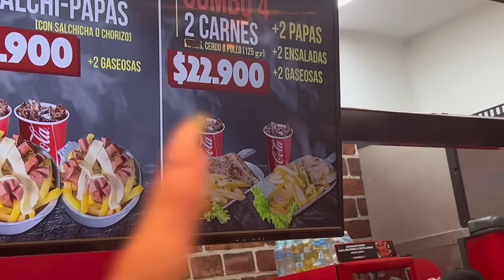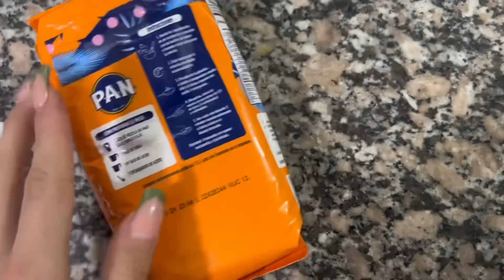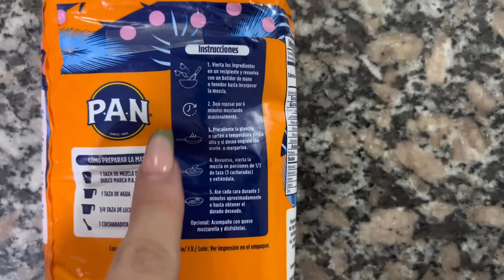LIMPIEZA Y ORGANIZACIÓN 🧼🧺+ TAG DEL SÚPER | MAMÁ JOVEN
Bebeeees! Bienvenidos a uno de esos videos que ustedes tanto aman y extrañaban! Videos de limpeza y organizacion con un poco de asmr espero de verdad que les guste y amen este video como yo amé grabarlo!! Pd: ¿pueden creer lo juiciosa que estoy?

MÚSICA QUE USÉ EN ESTE VIDEO:
Chillpeach - Listen Closely: